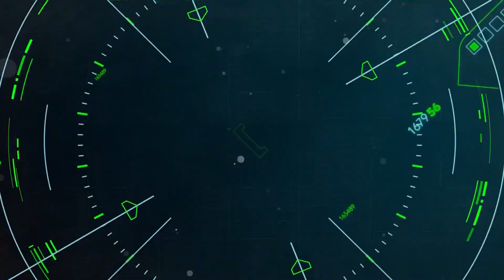TOONAMI Game Review: Untitled Goose Game [HD] (11/2/19)